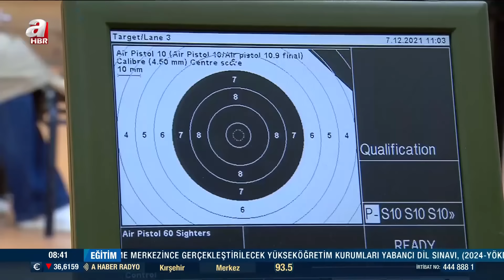Yusuf Dikeç’in Duruşu Olimpiyatın Simgesi Oldu! Yaşananları A Haber'e Anlattı! l A Haber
Paris 2024 Olimpiyat Oyunları'nda Yusuf Dikeç ve Şevval İlayda Tarhan'dan oluşan milli takım, atıcılık 10 metre havalı tabanca karışık kategorisinde gümüş madalya kazandı. Dikeç'in atış yaptığı duruş ise tüm dünyada gündem oldu. Sporculardan Hollywood yıldızlarına kadar herkes o ikonik duruşu paylaştı. Peki olimpiyatlara uzanan bu başarı öyküsü nasıl başladı? Detaylar haberimizde...